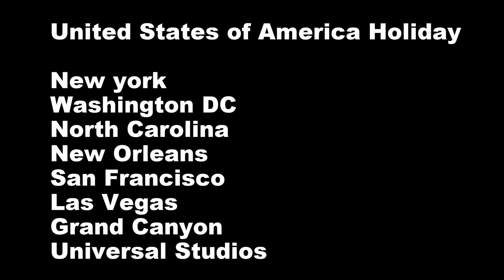Americagopro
Jackman USA holiday